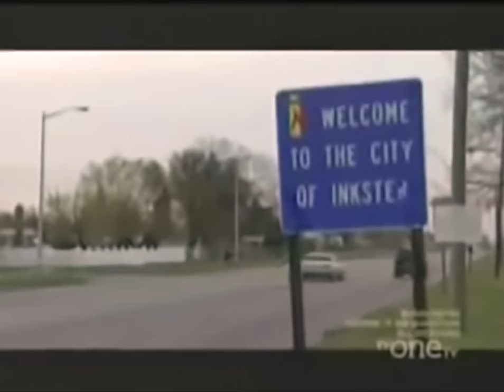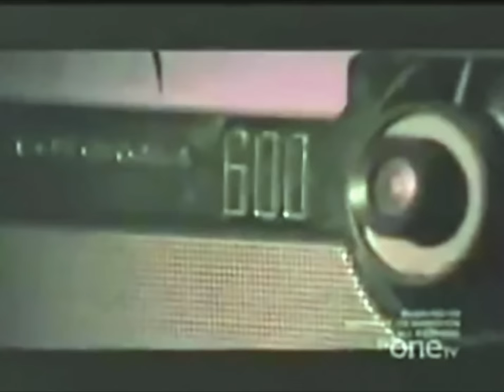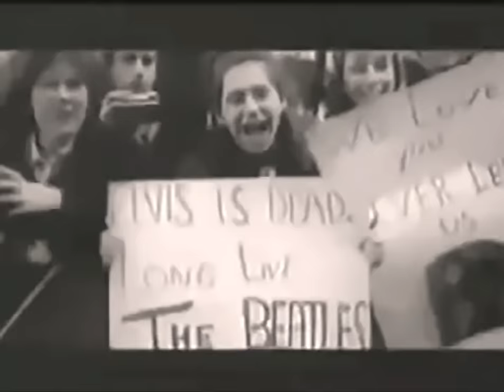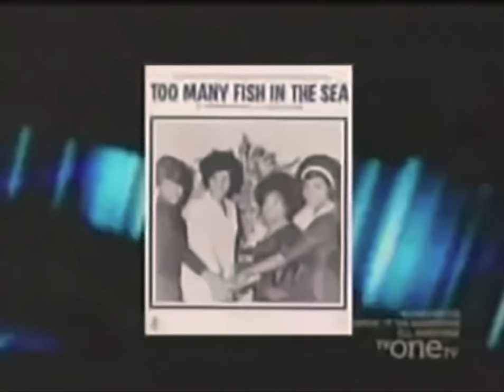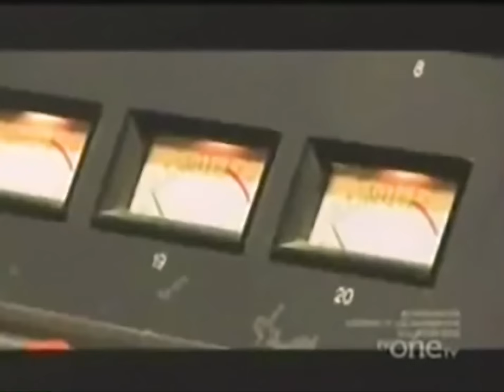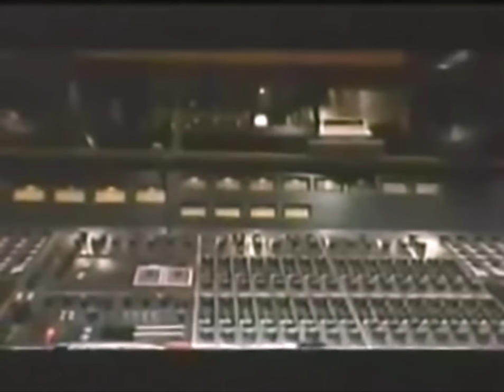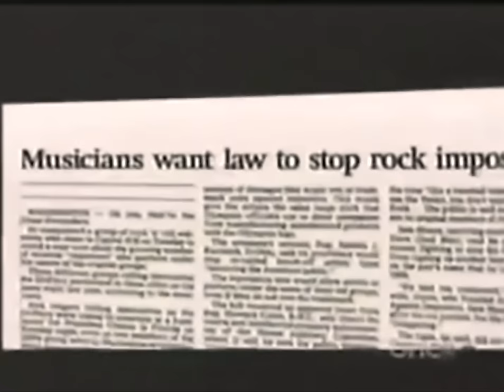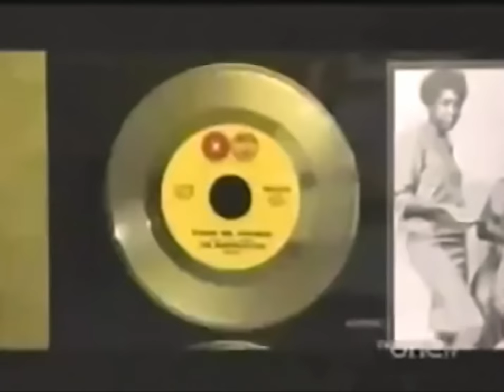The Marvelettes - Unsung [No Ads]